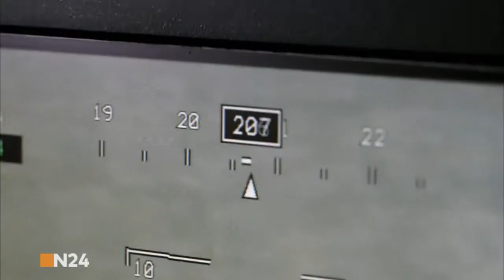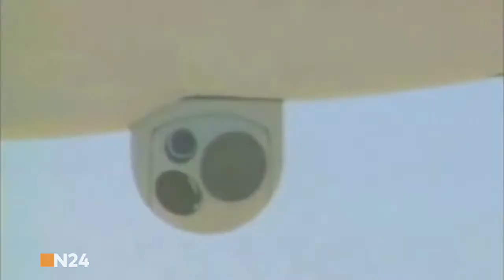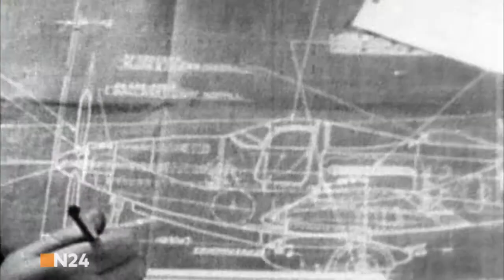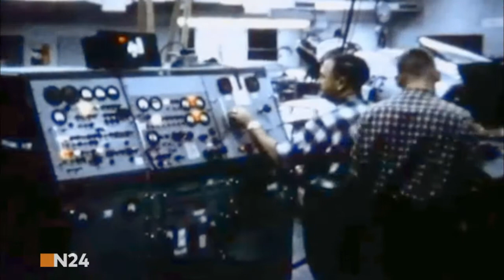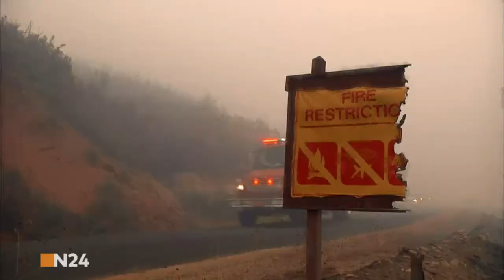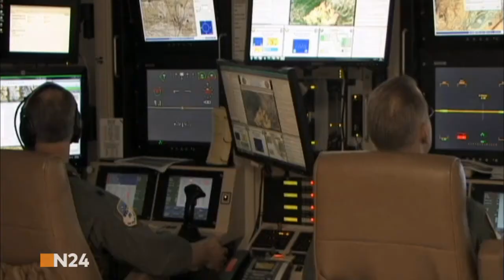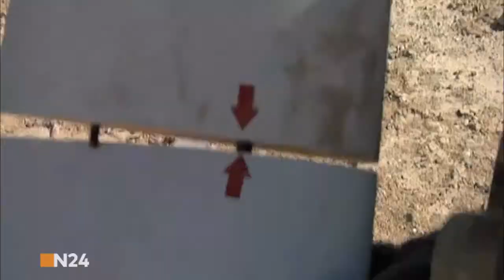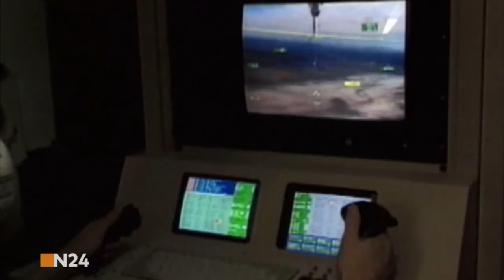Drohnen Ferngesteuerte Flugobjekte Doku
Unbemannte Luftfahrzeuge in verschiedenen Formen und Größen sind heutzutage alltäglich im Gebrauch. Insbesondere für das Militär haben fernsteuerbare strategische Aufklärungsflüge einen großen Nutzen: Unbekannte und feindliche Gebiete können vor Operationen gefahrlos erkundet werden. Welche weiteren Aufgaben erfüllen Drohnen und seit wann sind sie im Einsatz? Die N24-Dokumentation rekonstruiert die Entstehung der Flugroboter und bietet einen Einblick in bisherige Einsätze.